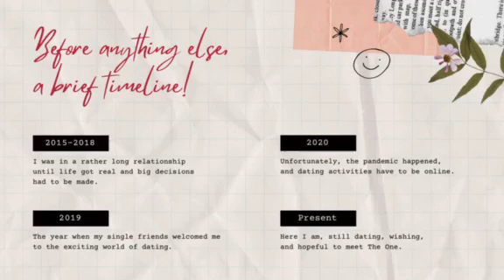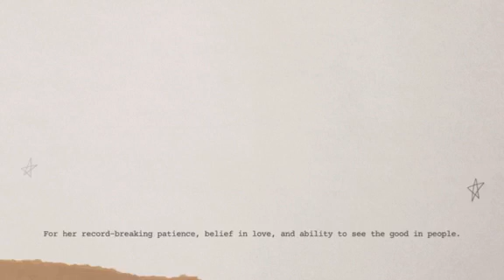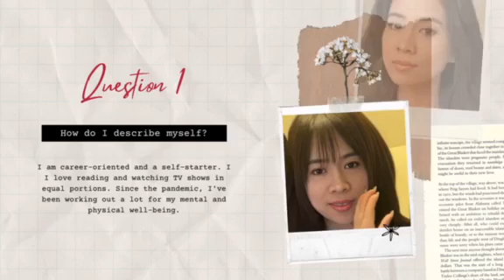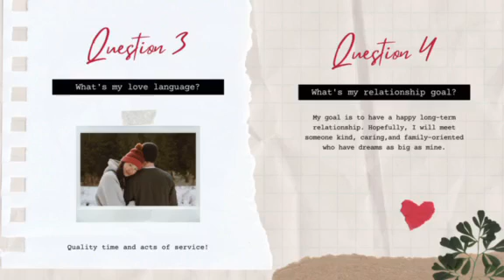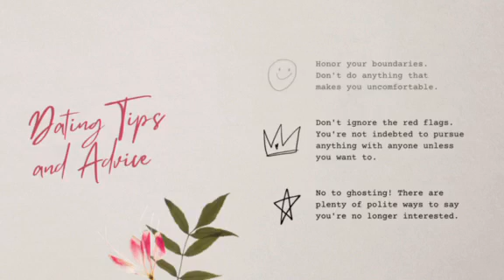My Dating tips